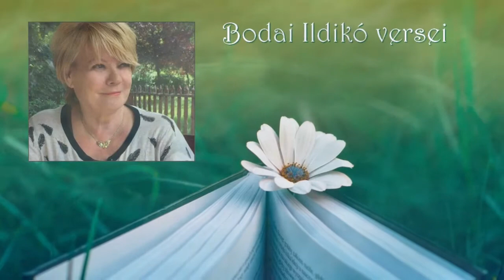Bodai Ildikó * Álmodozva * (Hangos vers)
Bodai Ildikó versét elmondta és a videót készítette: Katona Bálint

Álmodozva súlytalanul,
talán egyszer mindenen
túl!
Gúzsba kötve,
fájdalmasan.
Legnehezebb pillanatban
nem sír értem már senki
fia!
Holnapokat keresve,
látnoki szemeddel
megtalálod azt, ami
volt!
Ez a nagybetűs sors!
Nem mindegy, hogyan
látod a megélt
valóságot!
Soha nem érsz célba.
Csak űzött vadként
kergeted,
közben megszelídíted..
átformálod,
saját képedre, az elképzelt
világot !